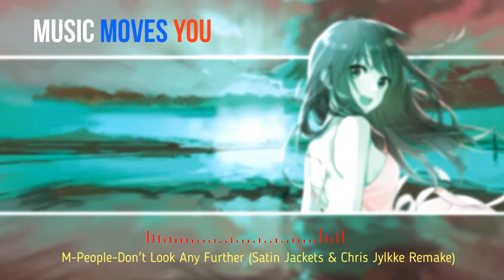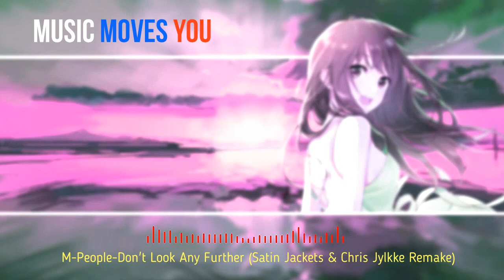M-People-Don't Look Any Further (Satin Jackets & Chris Jylkke Remake)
Do not be afraid...strive for perfection!